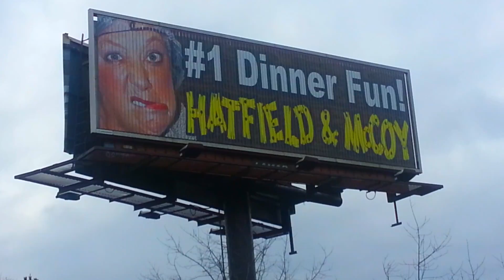Mind Reading Pig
just a roadside billboard